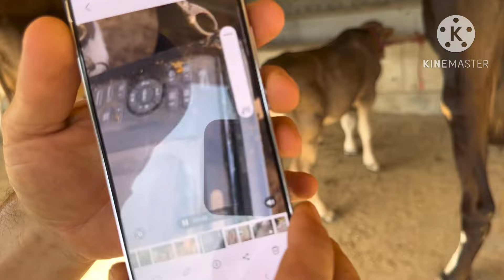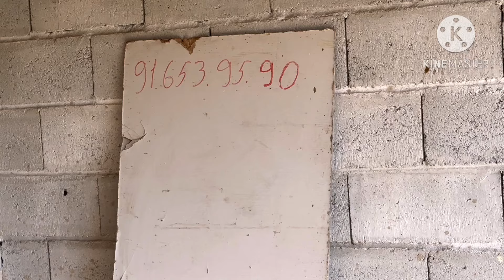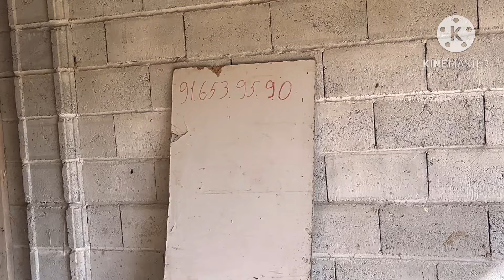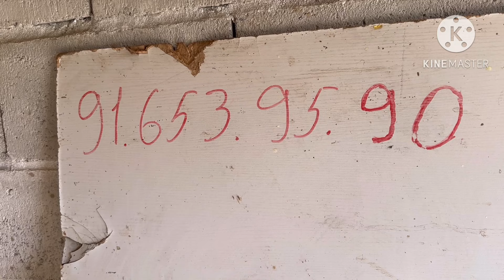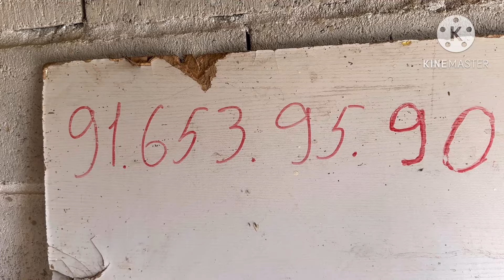ИЗЗАТИЛЛОДАН 3 БОШЛИ ШВЕД ОЛА КОРА 4 ТА СУТЛАРИ КУП СИГИРЛАР СОТИЛАДИ SOTILADIGON 12 августа 2024 г